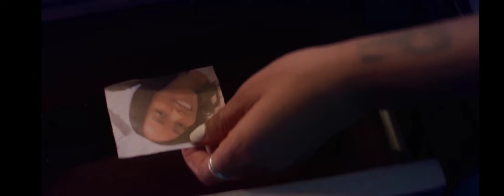WHEN PASSION TURNS TO OBSESSION#DEADLYDESIRE#thriller#movie#trailer#ALLBLK#DKiaAnderson#EricaPeeples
Sophia's (D'Kia Anderson) dream wedding turns sinister when friends start dying at her bachelorette party.